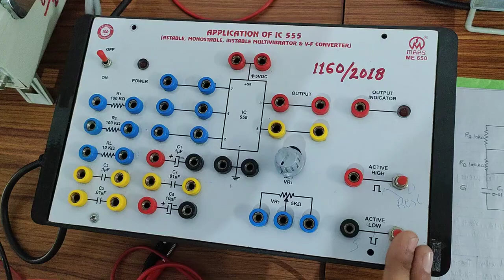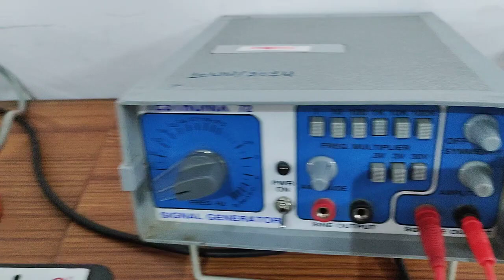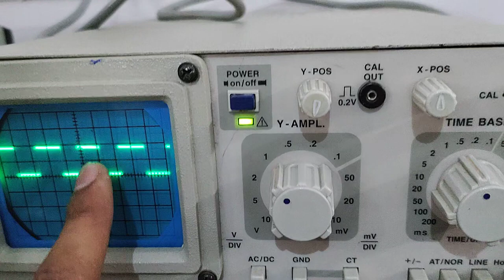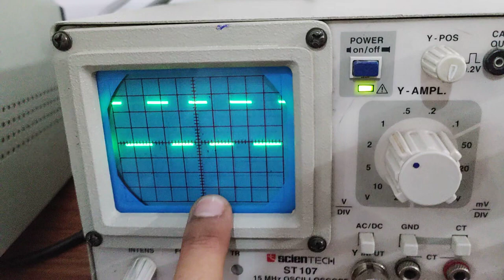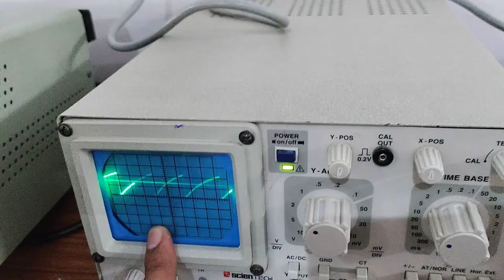IC 555 as monostable multivibrator